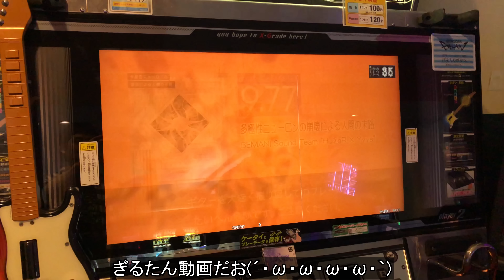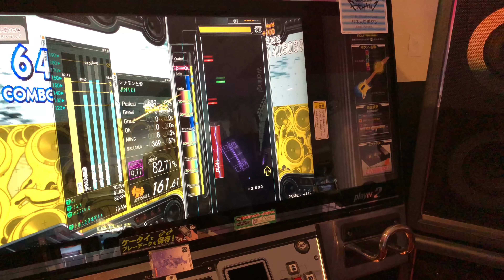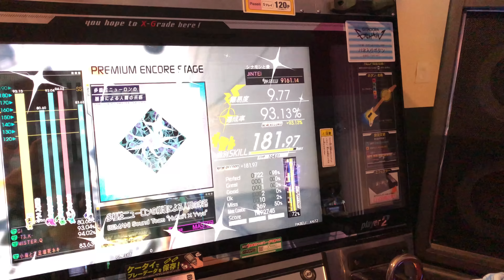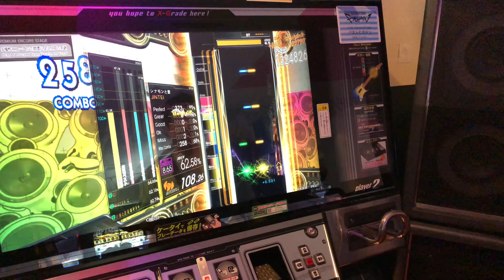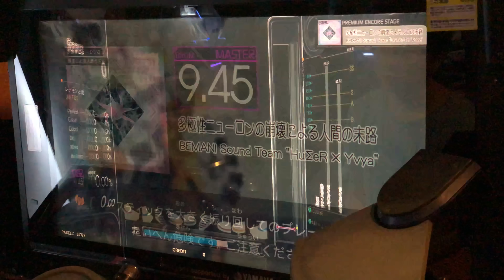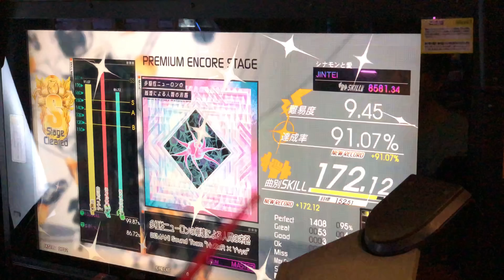ぎるたん(´・ω・ω・ω・ω・｀) [GITADORA EXCHAIN] 多極性ニューロンの崩壊による人間の末路 初見プレイ